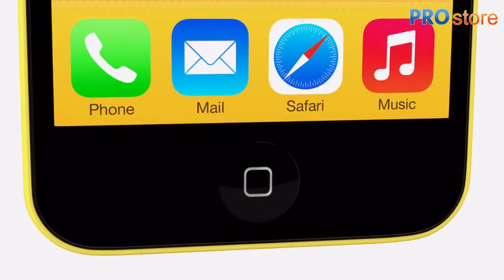Smartphone iPhone 5c [clip oficial de prezentare]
Acum gasesti pe ] Smartphone iPhone 5c

Iti poti alege cu usurinta culoarea care sa te reprezinte si multe alte accesorii de aici